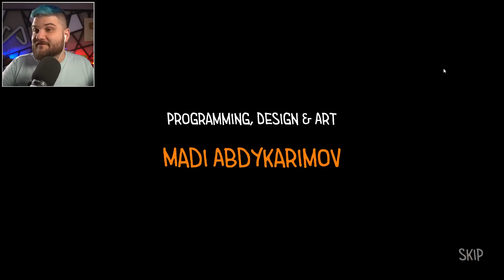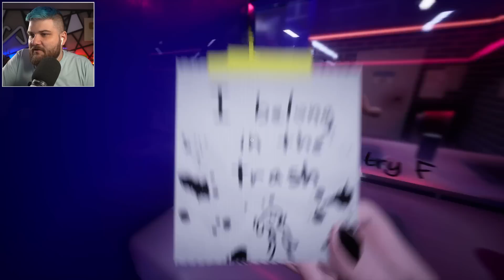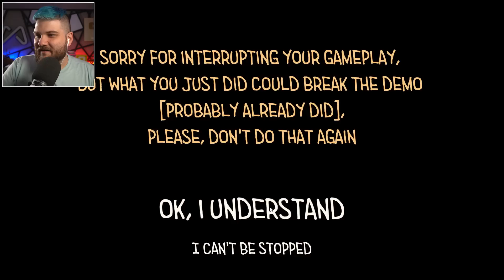ASSUSTEI com o MINHOCÃO do BANHEIRO | Toilet Chronicles